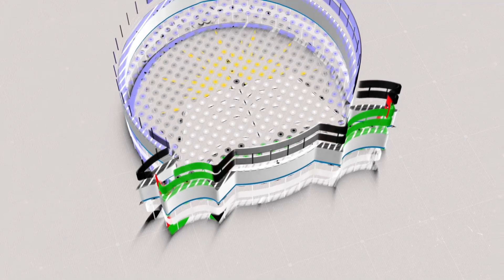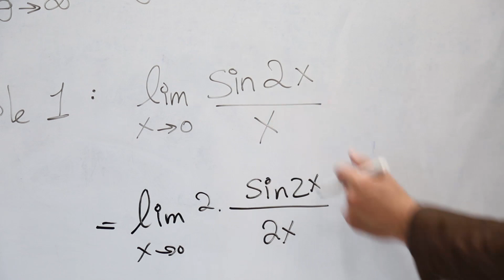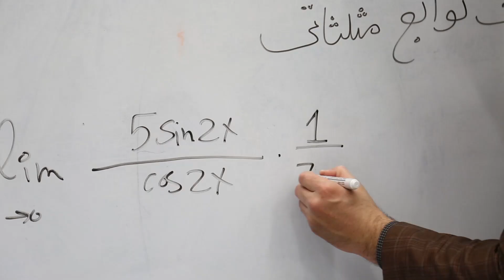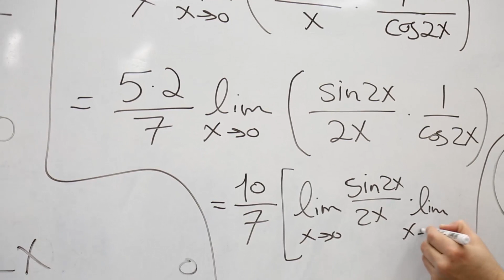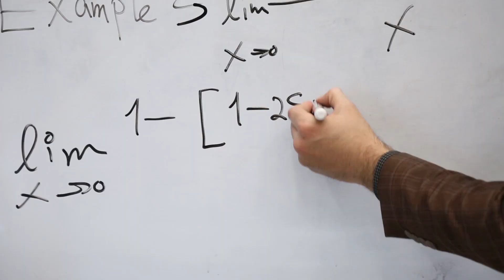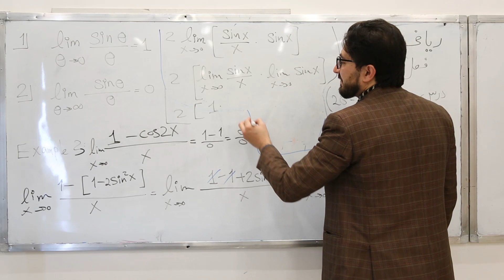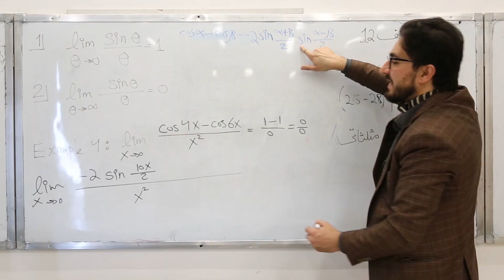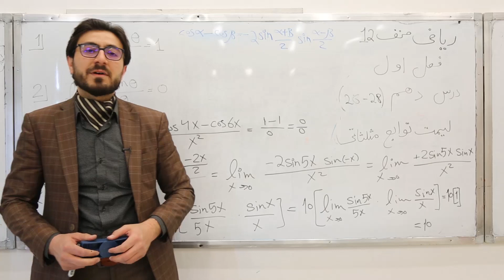صنف دوازدهم- مضمون ریاضی - درس دهم - موضوع( ادامه لیمت توابع مثلثاتی )